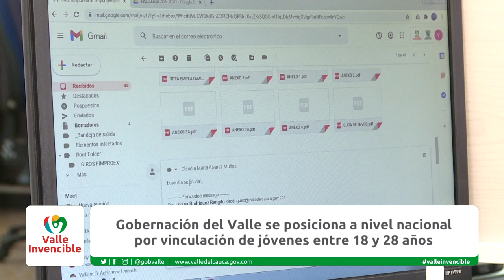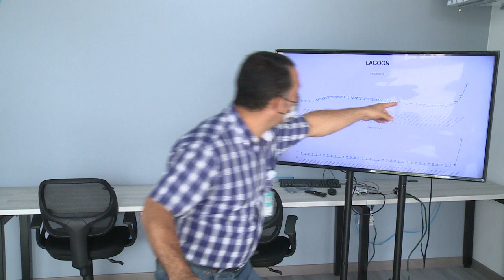Conectados con el Valle, NOVIEMBRE 08 2020 NOCHE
Emitido el  08 de noviembre 2020  por el Canal regional Telepacífico.